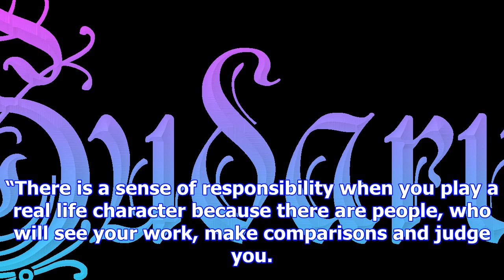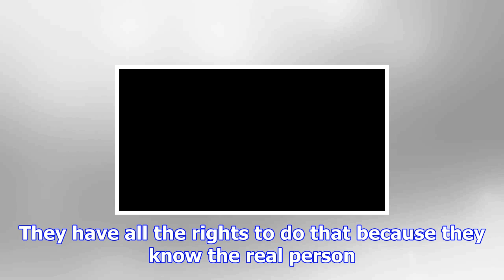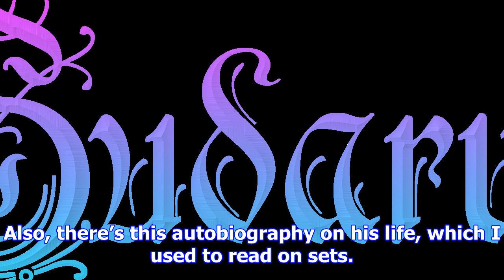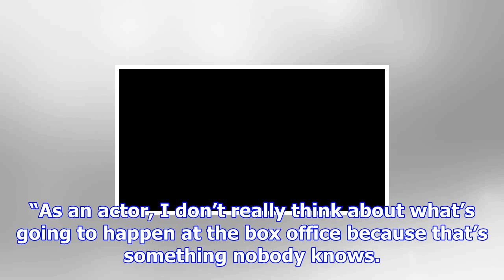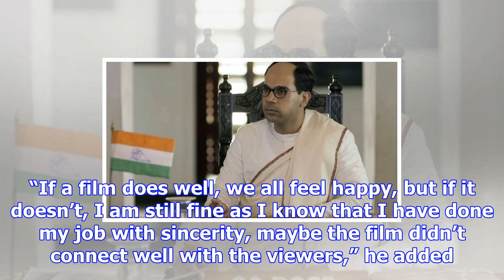Bose: dead/alive actor rajkummar rao: it’s amazing how you get to recreate somebody else’s life on-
Bose: dead/alive actor rajkummar rao: it’s amazing how you get to recreate somebody else’s life on-screen
By: IANS | New Delhi | Updated: November 26, 2017 2:19 pm To Rajkummar Rao, playing a real life char...